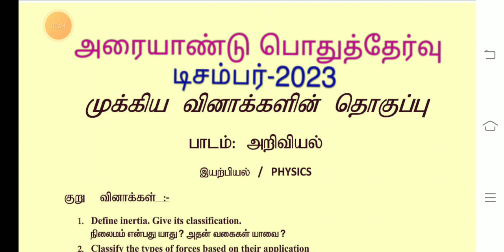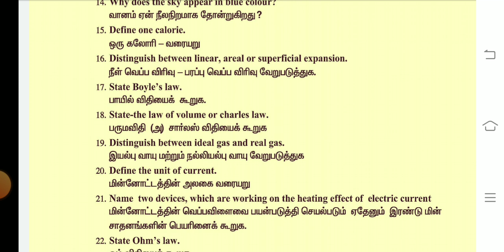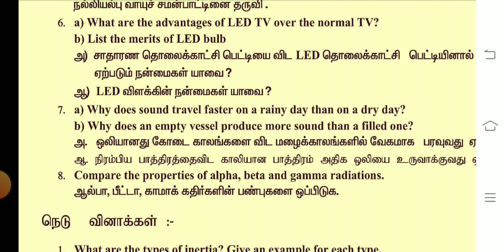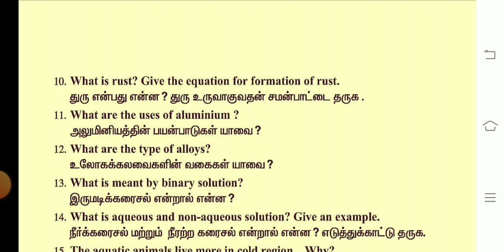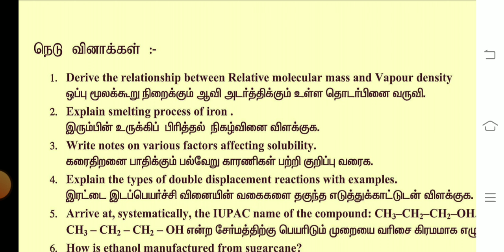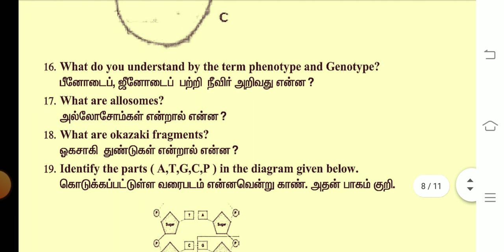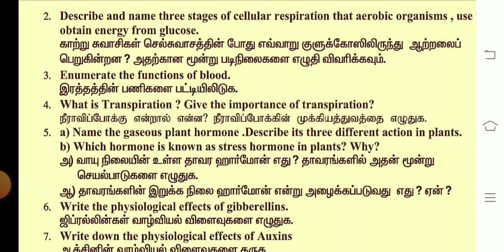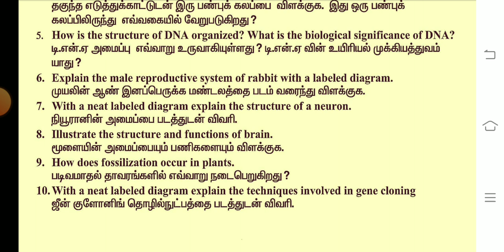10TH STD SCIENCE HALF YEARLY EXAM DECEMBER-2023 IMPORTANT 2,4,7 MARKS QUESTION BANK II 10TH SCIENCE👍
10THSTD#WHAT'SAPP#GRUOP

12TH STD SCHOOL UPDATE 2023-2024

11TH STD SCHOOL UPDATE 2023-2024

10TH STD SCHOOL UPDATE 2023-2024